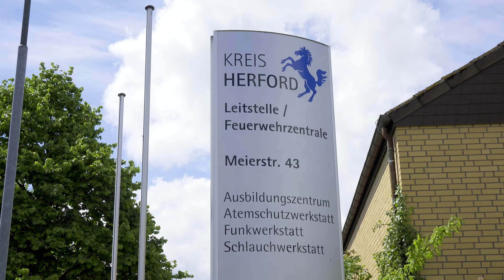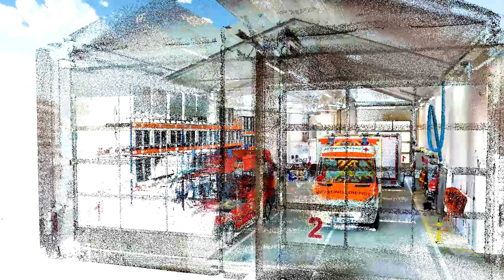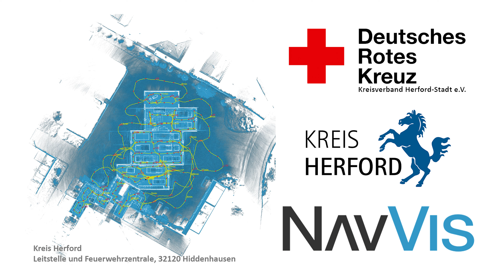NavVis für das DRK im Kreis Herford an der Leitstelle + Feuerwehrzentrale in Hiddenhausen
Herzlichen Dank an NavVis GmbH für den Ensatz und die tatkräftige Unterstützung mit dem NavVus VLX.

Der RTW Simulator bekommt ein neues virtuelles Zuhause in einer passenden Wagenhalle der Feuerwehr.

Ausbildung mit VR - Ein Gemeinschaftsprojekt von DayCare Technology und dem DRK KV Herford-Stadt e.V. zur Stärkung des Ehrenamts beim DRK

Projekte die von DayCare Technology initiiert wurden sind Meine Welt in 360° und Ausbildung mit VR

Dienstleistungen der Informationstechnologie
Thomas Pilz. Karl-Theodor-Str. 59, 42119 Wuppertal